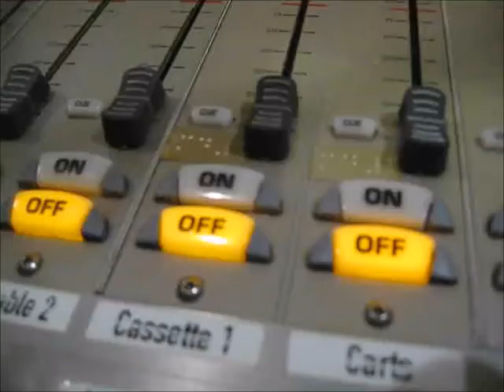5.7 Kamchatka Earthquake Minute VIDEO, February 21, 2020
Number of earthquakes seem to be striking around the tectonic plate we're watching for probably next Major Earthquake!  Now start watching Kathmandu, Nepal and the five-year Anniversary of big one there coming soon along with 5-Year Anniversary of "Earthquake Minute"!!!  Also keep watching Chile for big one as Day 81 passes over this New Moon Weekend and also be watching Beijing, Japan, and Indonesia.